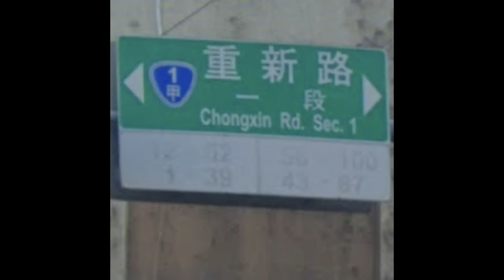EP195 這是一張獨立顯卡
▶️ 台灣是重要國家
▶️ 提高罷免門檻？
▶️ 異溫層裡的同溫層
▶️ 我話不想說得太重
▶️ 立委不服從？
▶️ 社會責任
▶️ 五月三十五號